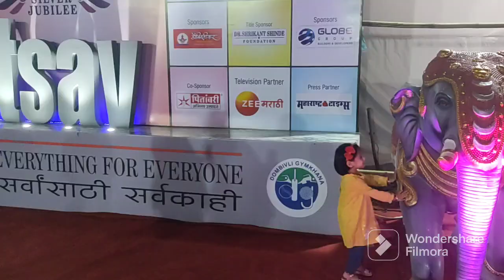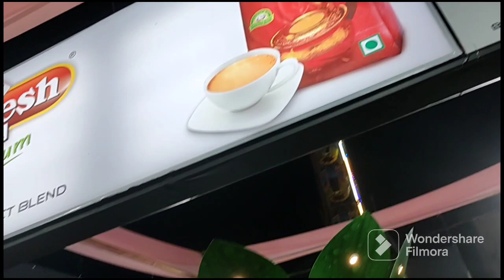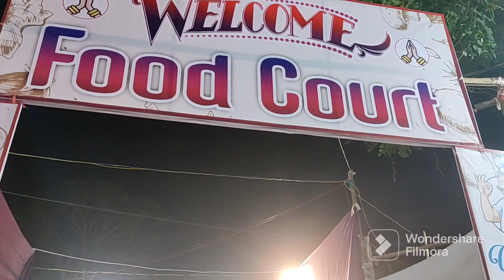মুম্বাই এর মেলা||UTSAV